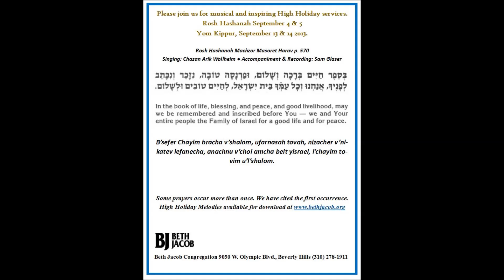B'sefer chayim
High Holiday liturgy, by Chazan Arik Wollheim, Beth Jacob Congregation Beverly Hills. 9030 W. Olympic Boulevard, Beverly Hills, CA 90211.  Bethjacob.org.